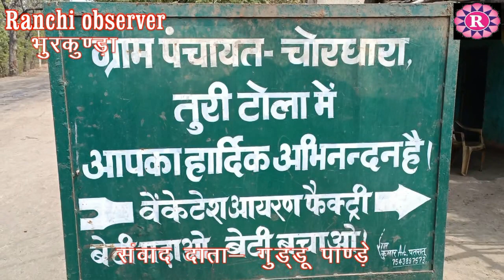हटाए गए श्रमिकों को वापस नहीं लेने और प्रदूषण नियंत्रण नहीं करने पर आंदोलन होगा